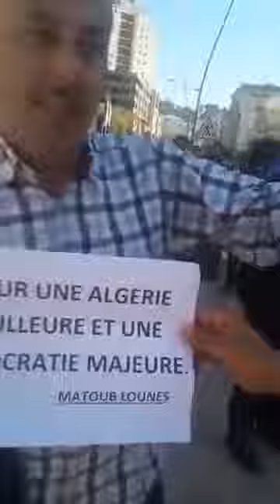Marche ouvrière à Bejaia : Parti Socialiste des Travailleurs - PST - حزب العمال الاشتراكي